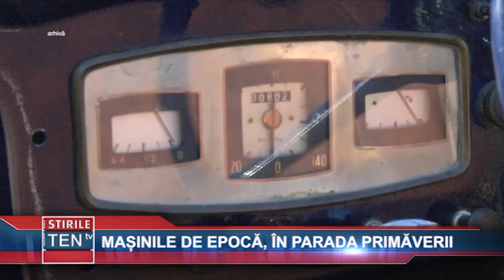MASINILE DE EPOCA IN PARADA PRIMAVERII - 06 APRILIE 2018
MASINILE DE EPOCA IN PARADA PRIMAVERII

STIRILE TEN TV, LUGOJ, TELEVIZIUNE, STIRI, TIMIS,